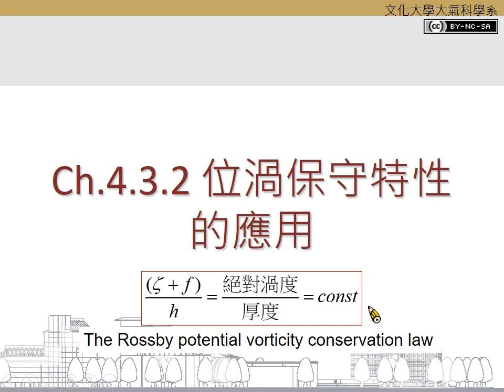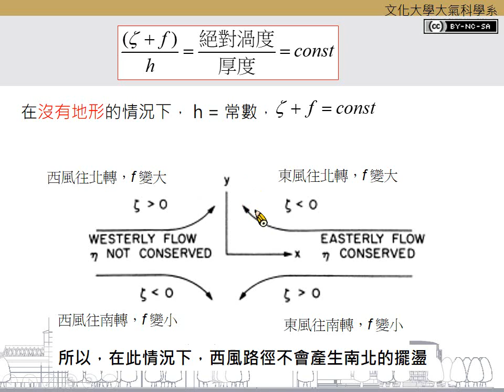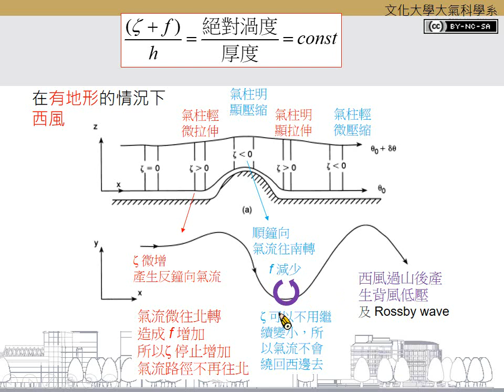Ch.4.3.2 位渦保守特性的應用之一